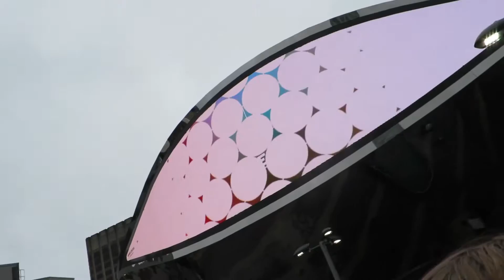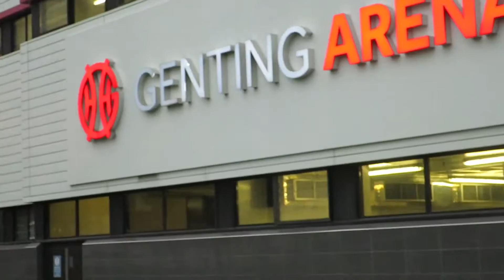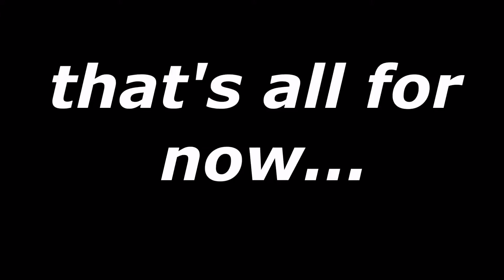WWE IN BIRMINGHAM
Heading off to watch the WWE wrestling in Birmingham, the UK